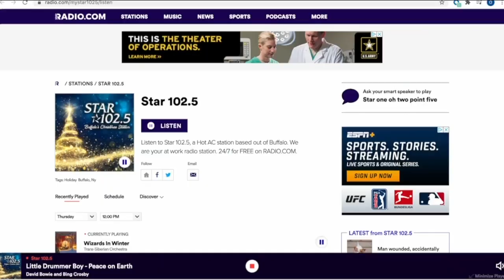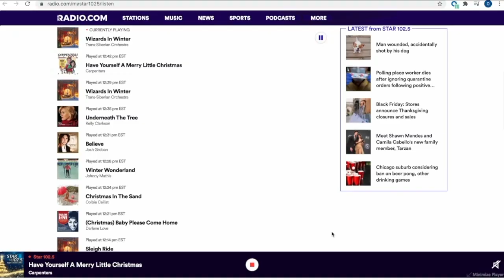Is Christmas celebration starting early this year?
They call themselves the "Cheekta-Vegas Griswolds." Year after year, Dan McPhee takes a week off work to put together an extravagant holiday display, filled with thousands of lights, Santas and snowmen. It's all to bring a smile to those passing by - a smile that's needed more than ever in 2020.